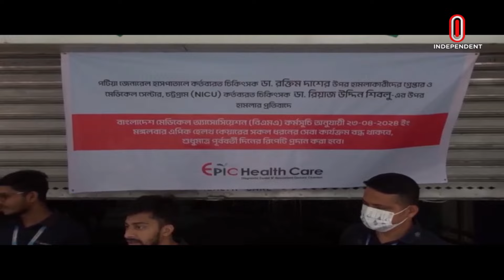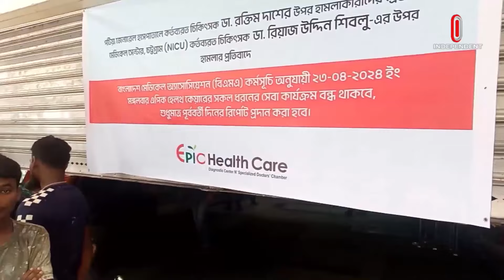ডায়াগনস্টিক সেন্টারেও টেস্ট করা হচ্ছে না | Chattogram News Update | Hospital | Independent TV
চট্টগ্রামে বেসরকারি হাসপাতালে কর্মবিরতি
ডায়াগনস্টিক সেন্টারেও টেস্ট করা হচ্ছে না